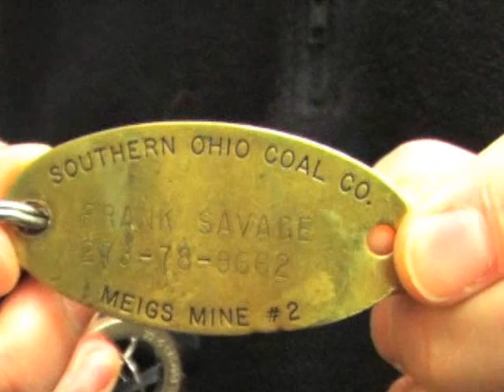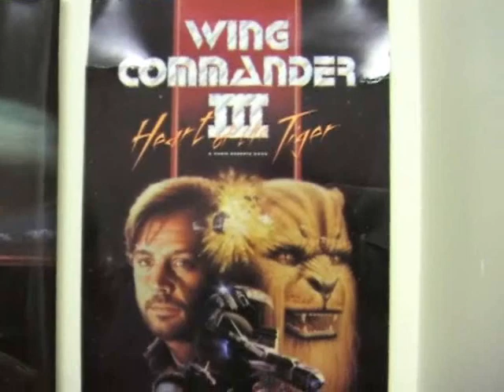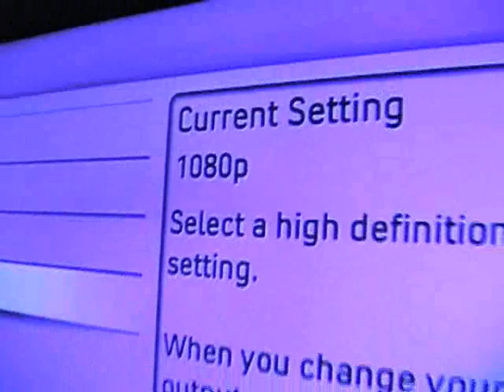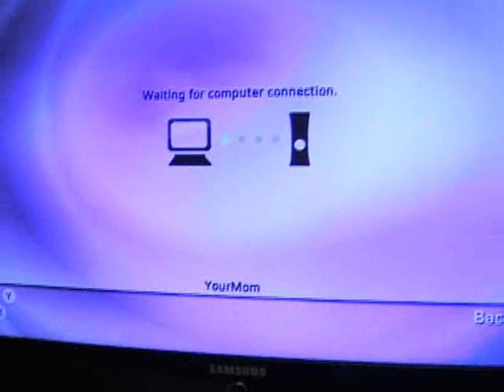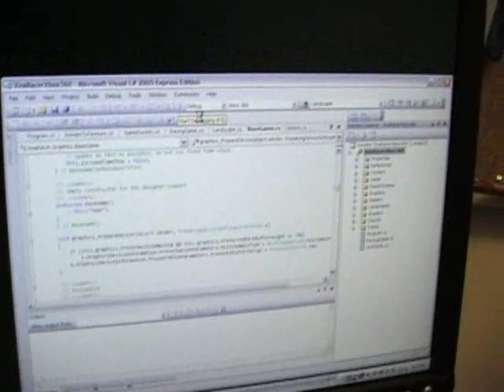The Power of XNA with Frank Savage Dev-Man of XNA pt1of4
An interview with the development manager of XNA Frank Savage part 1 of 4